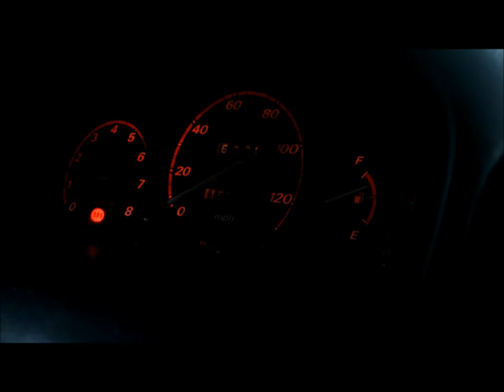ThugLife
A rainy day video of some local cars and friends